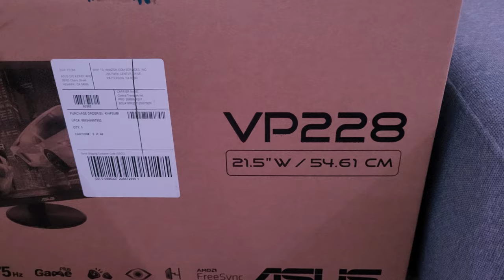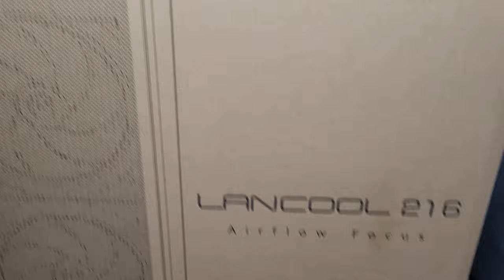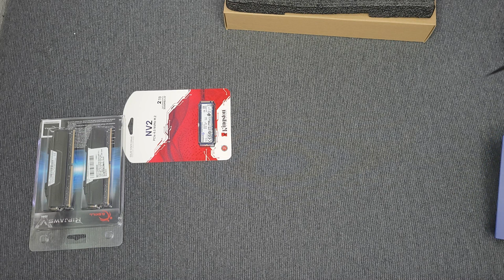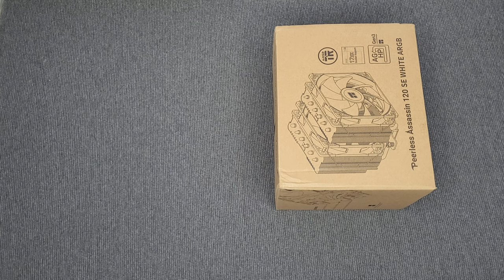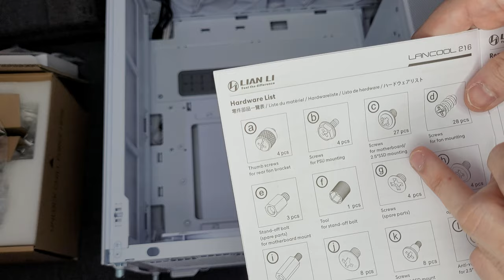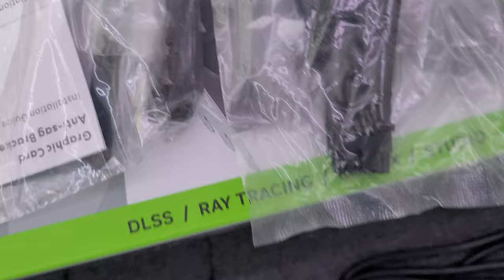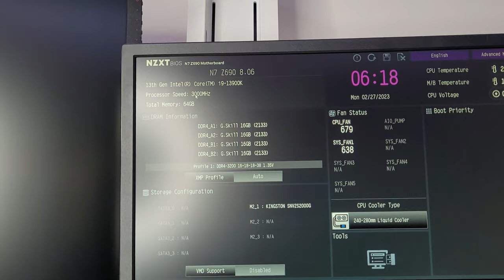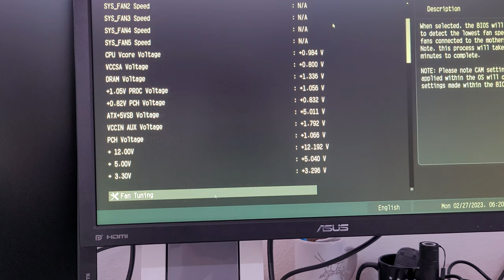Long Boring PC Build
Raw clips from the build process.

CPU: Intel 13th Gen i9 13900k
GPU: PNY Verto RTX 4090 24GB
MOTHERBOARD: NZXT N7 Z690
RAM: G.Skill RipJaws 4x16GB DDR4 3200MHz
COOLER: Thermalright Peerless Assassin SE White ARGB
CASE: Lian Li Lancool 216 White RGB
SSD: KINGSTON NV2 PCIe 4.0 Gen 4x4
HDD: 2x 16TB Seagate Exos X18 3.5" 7200rpm
MONITOR: 2x Asus VP228QG 1080p 21.5" 75Hz
MOUSE: Razer DeathAdder White
KEYBOARD: AK50 Wired Classic 104 Mechanical Blue Switches